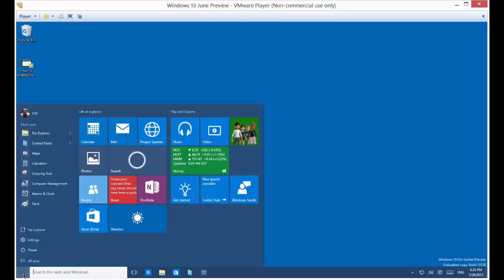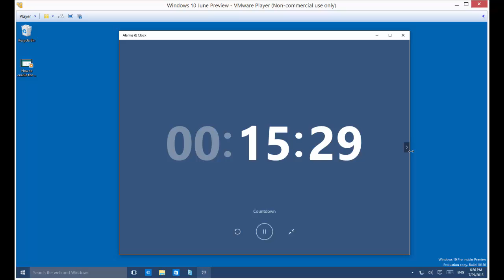Awesome Countdown Timer Features in Windows 10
Author, teacher, and talk show host Robert McMillen shows you awesome Countdown Timer Features in Windows 10. Lots of ways to use them. Advanced features free and easy to setup and use.